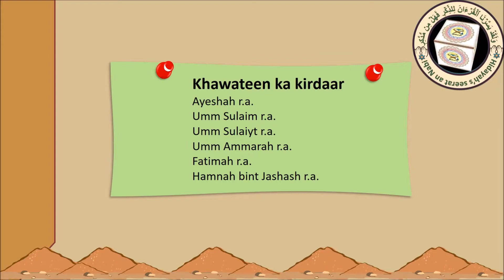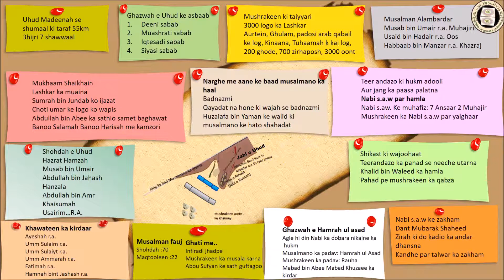seerah part 21l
part 21l,seerah Part 21l, seerah by umm abdul ahad, seerat an nabawi by hidyah part-21l